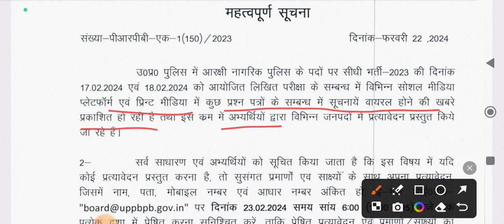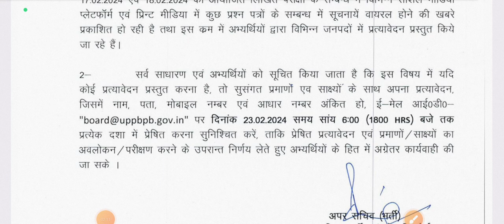UP Police Constable 60244 Paper leak Official Notice | उत्तर प्रदेश पुलिस भर्ती विज्ञप्ति जारी